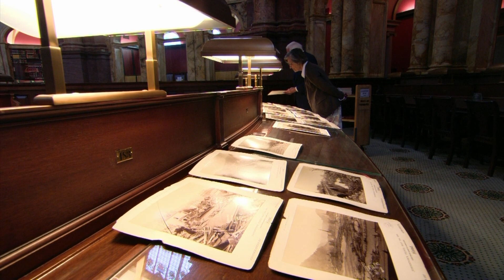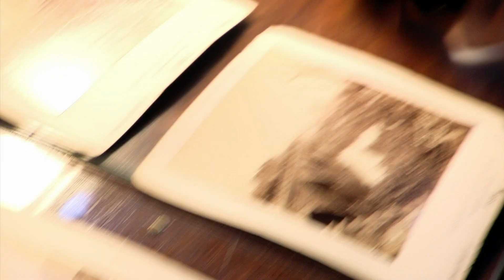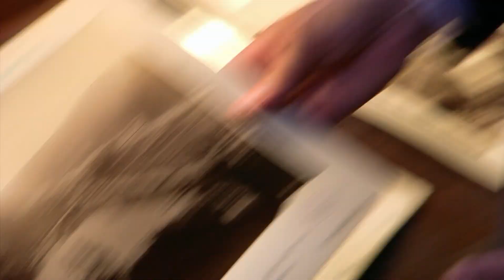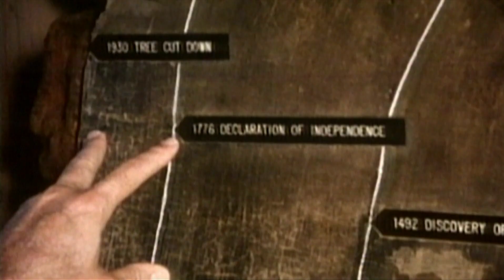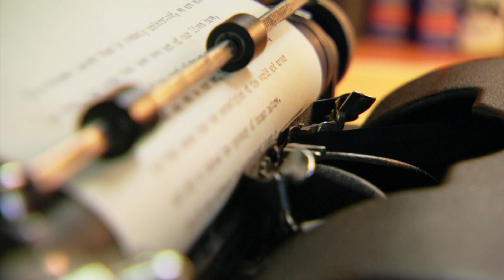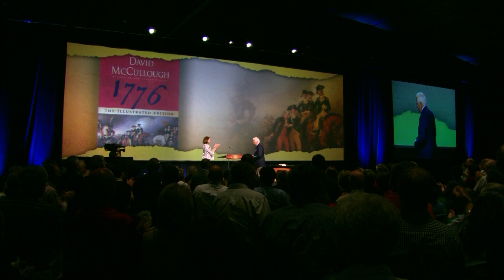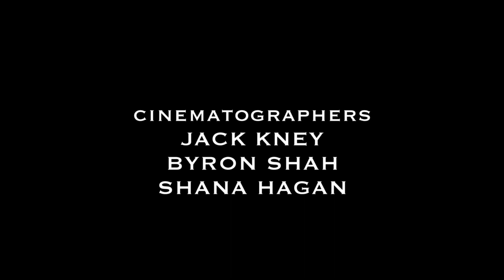John Adams - David McCullough: Painting With Words